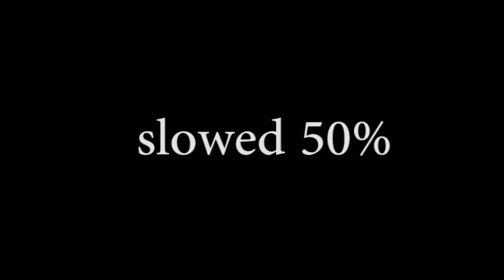Alive Dinosaur Footage Zoomed and in Slow Motion. Are Dinosaurs Still Alive ? NEW 2016